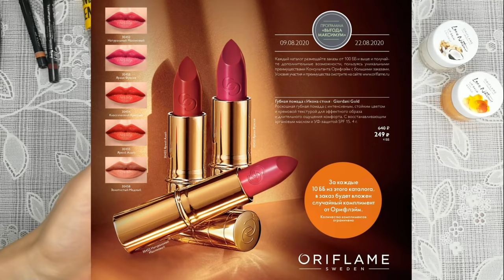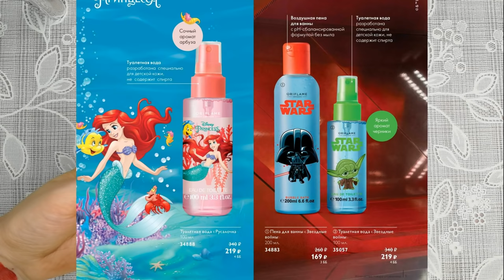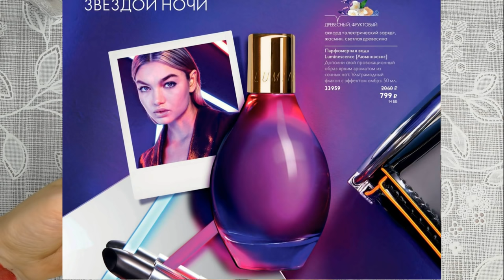ОБЗОР КАТАЛОГА Oriflame №11-2020 ВЫГОДА+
По Вашим просьбам сняла обзор дополнения к каталогу Oriflame №11-2020 каталог "Выгода Плюс". Напоминаю, воспользоваться данными каталогами могут только консультанты, совершившие в предыдущем каталоге заказы от 100 ББ.